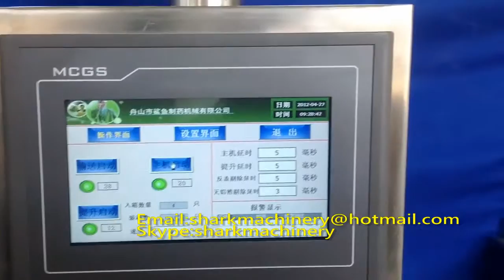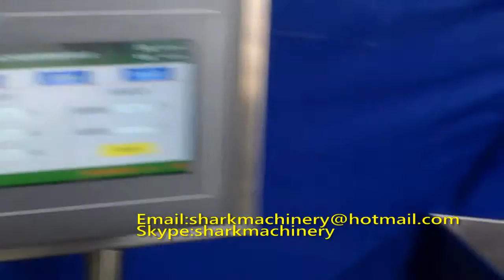Aluminum foil plug pad machine